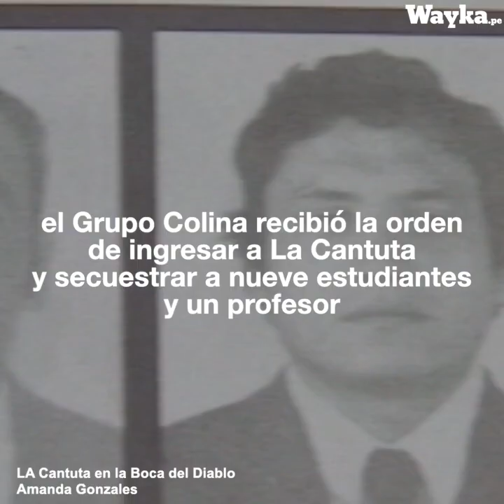Los derechos humanos que violó Alberto Fujimori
Keiko Fujimori asegura que "cuando se trata de Alberto Fujimori, no existen los derechos humanos" pero el dictador violó los derechos humanos de innumerables víctimas.